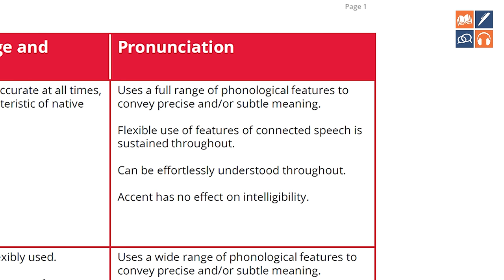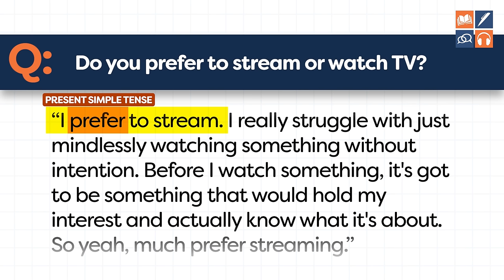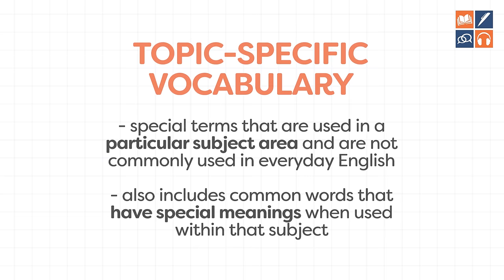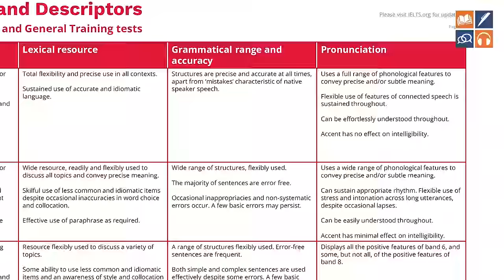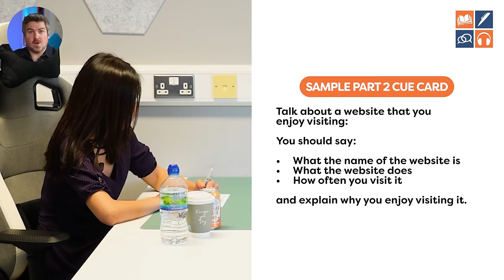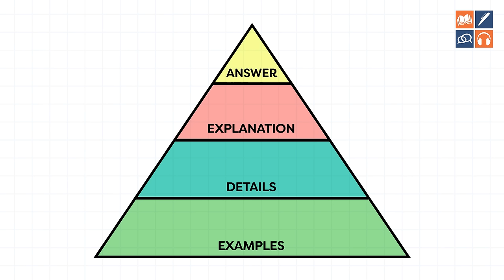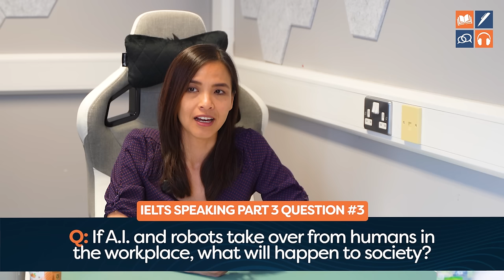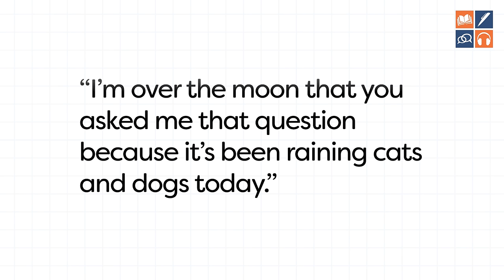IELTS Expert Breaks Down Band 9 Answers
Unlock your potential in the IELTS speaking test with our comprehensive tutorial. This video delves into the strategies and techniques that can help you achieve a Band 9 score. We analyze a real-life example of a successful student, breaking down their responses and explaining why they scored so highly.

We cover essential aspects such as the effective use of topic-specific vocabulary, maintaining fluency and coherence, and the strategic use of idiomatic language. We also provide practical tips on how to handle unexpected questions and the importance of relating your responses to personal experiences.

Whether you're just starting your IELTS preparation or looking to boost your score, this video serves as a valuable guide. Join us as we demystify the IELTS speaking test and set you on the path to success.